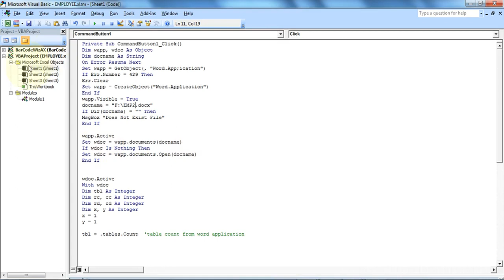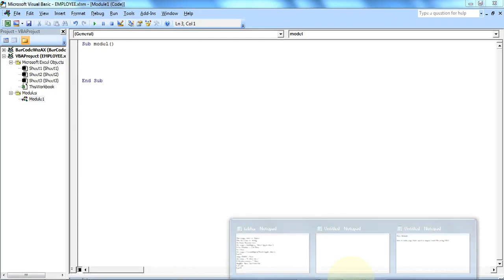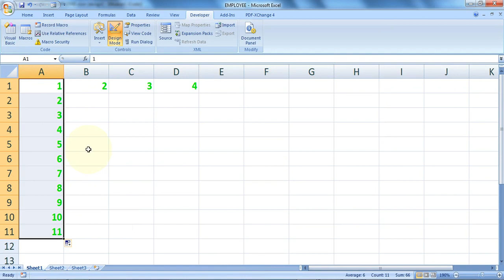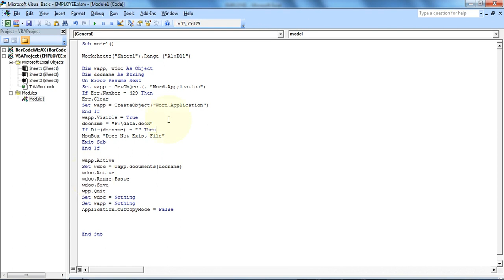Microsoft Excel How To Table Copy From Excel To Import Word File Using Vba 6